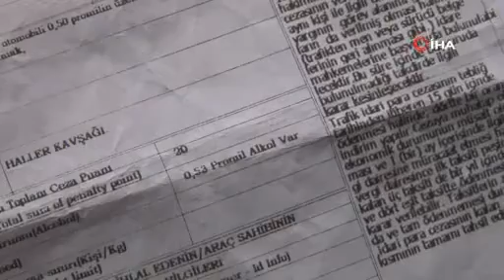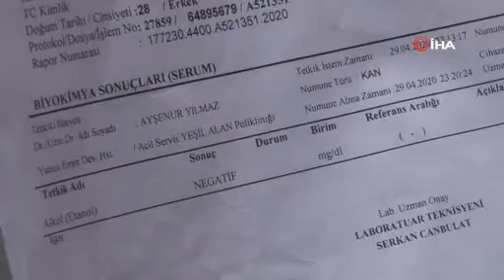Oruçlu vatandaşı alkolmetre yaktı